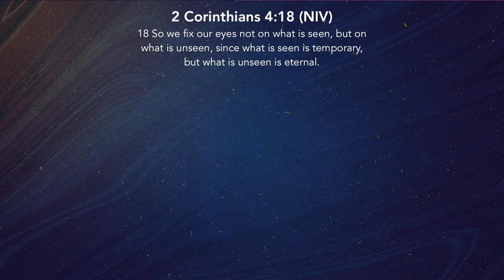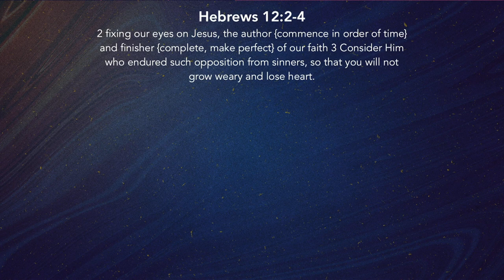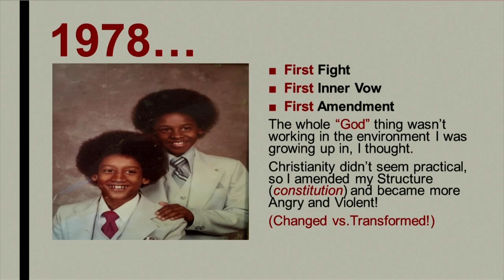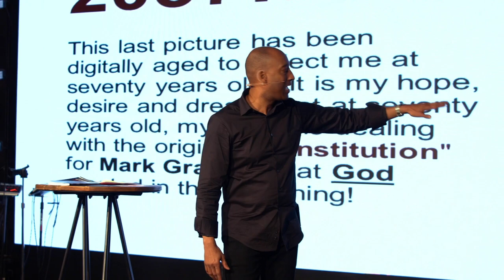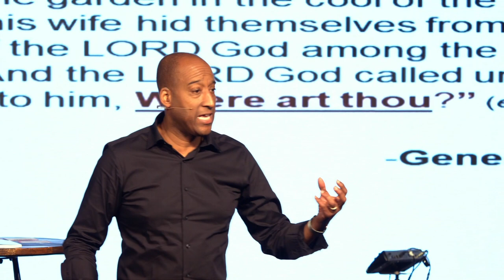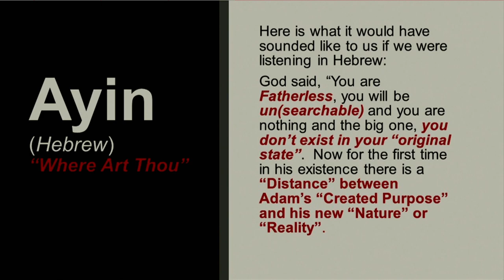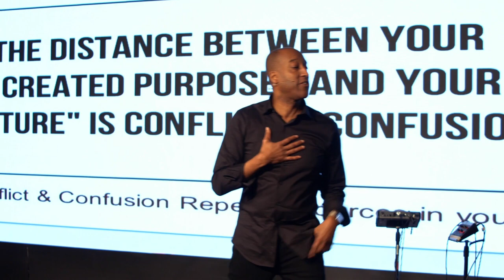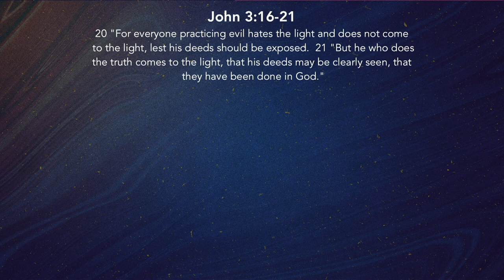See Beyond Part 6 | Pastor Mark Graham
Speaker: Pastor Mark Graham